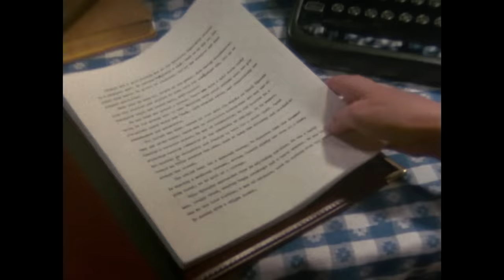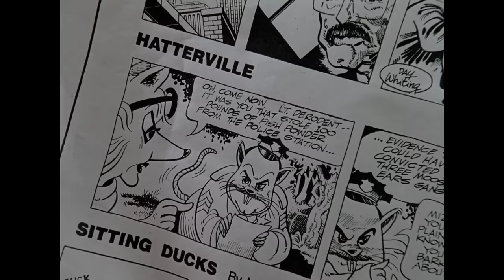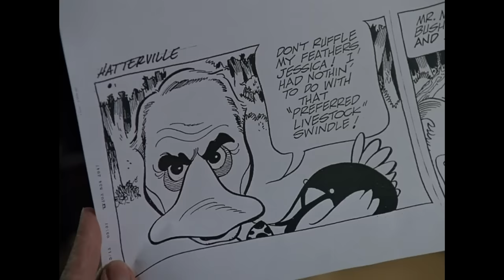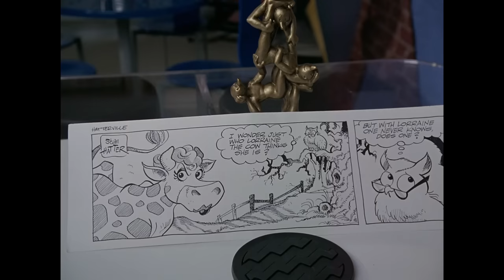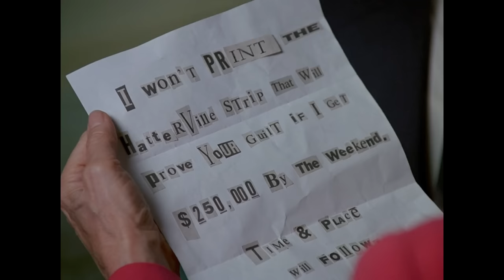I Watched A Very Weird Episode of Murder, She Wrote.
Welp. They can't all be winners, can they?